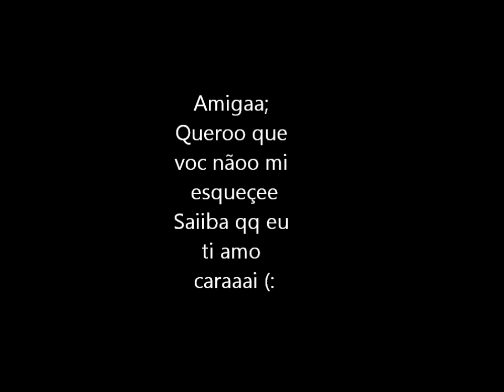De:Gabrielly Gomes / Para : Emanuelle Riva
Amo vc minha Loirona ! Vc e minha melhoor amigah !!